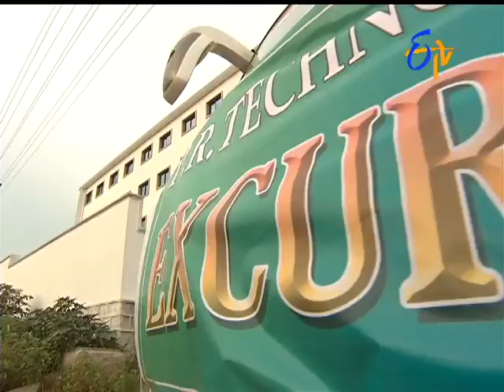Naa Peru Meenakshi - 29th September 2015 - నా పేరు మీనాక్షి – Full Episode No 212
Naa Peru Meenakshi - నా పేరు మీనాక్షి - 29th September 2015 - Episode No 212